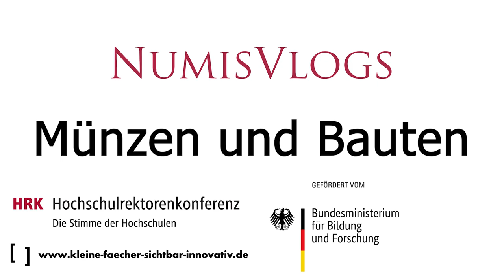Lagertore auf Münzen der konstantinischen Zeit (317-330 n. Chr.)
Dieser Vlog ist Teil des numismatischen Videoprojekts NumisVlogs. Das Projekt wird durch die Hochschulrektorenkonferenz und das Bundesministerium für Bildung und Forschung im Zuge des Wettbewerbs „Kleine Fächer: Sichtbar innovativ!“ gefördert. Am Ende jedes Videobeitrags könnt ihr selbst entscheiden, was euch als nächstes interessiert. Viel Spaß beim Durchklicken!

Drehbuch und Schauspiel: Karin Maurer-Lenius und Jan Papenberg
Kamera und Stimme aus dem Off: Markus Möller

Alle Münzbilder stammen aus dem Interaktiven Katalog der Münzsammlung der Albert-Ludwigs-Universität Freiburg Stichwort: Lagertor), vielen Dank für die freundliche Genehmigung.